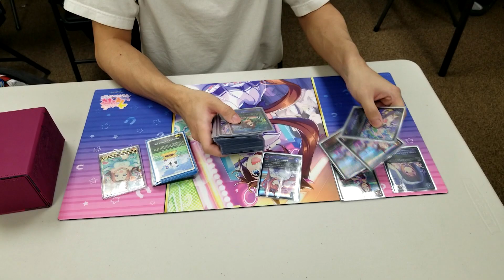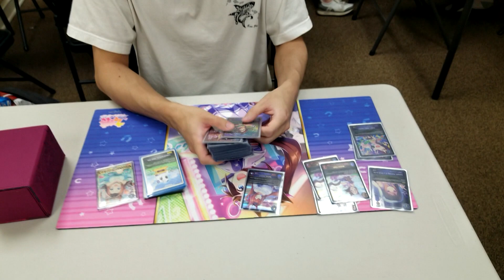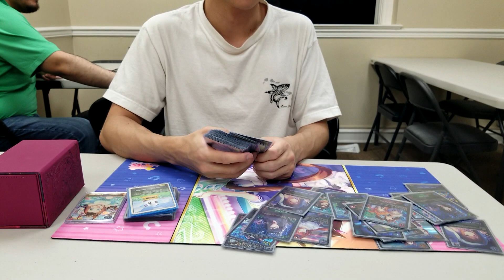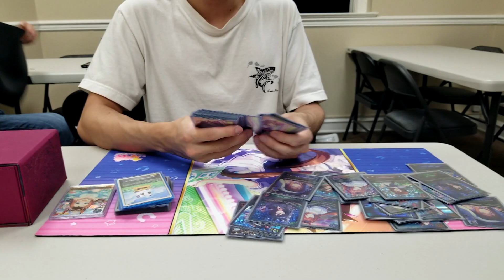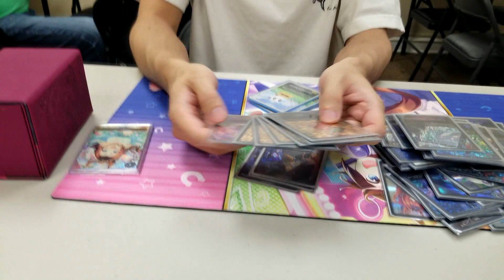Shadowverse Evolve | Gaming Giant 1st Place Umamusume Deck Profile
Deck Profile with the 1st place Shadowverse Evolve Championship Showdown at Gaming Giant: Jeremy, aka chicha112.